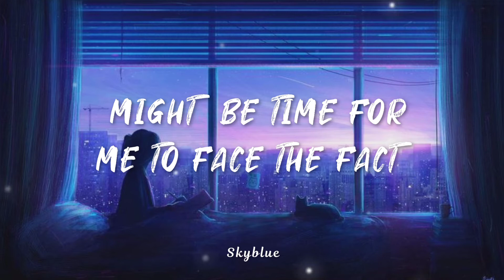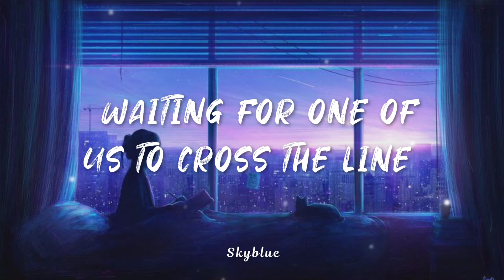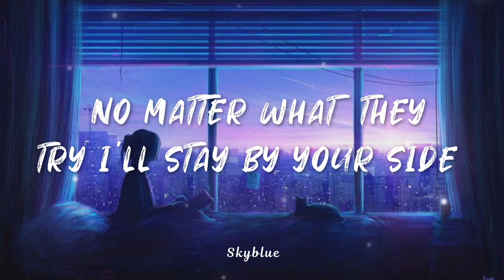Culture Code - You & I (feat. Alexis Donn) [Lyrics/Letra/Espanol]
Similar songs :
Culture Code - You & I (feat. Alexis Donn) [Lyrics]

Lyrics :

Ahahaa
Ahahaa

Day breaks and I'm burnt by the morning light
I'll make the same mistake more than twice
Same song, but brand new dance, I
Were on my third second chance
You take my breathe and I can't get it back
Might be time for me to face the fact
The best me is with you but
I know I got a lot to proof

They think we're to damaged to fix but
We're just working through a little rust
They like to say we're just young
But I know we won't give this up

Sometimes I lose my mind
And some days it's hard to find
The reason why you stay by my side
You and I
Break our hearts open in half
Just to see if I will put them back
No matter what they try I'll stay by your side

We go back and forth every time
Waiting for one of us to cross the line
You got me and I got you
And we got a lot to proof

Ahahaa
Ahahaa